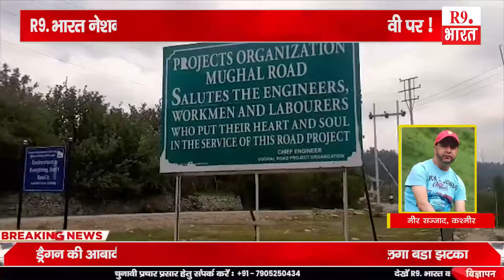खबरे कश्मीर से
मीर सज्जाद, कश्मीर
मालिक निसार, कश्मीर